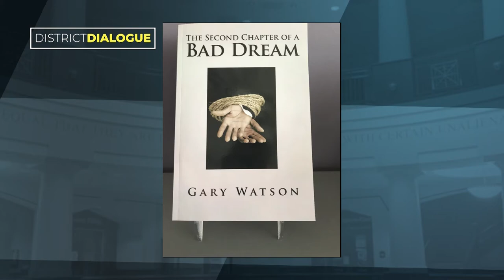District Dialogue with District 4 Commissioner Ann Jones Guider July 2022